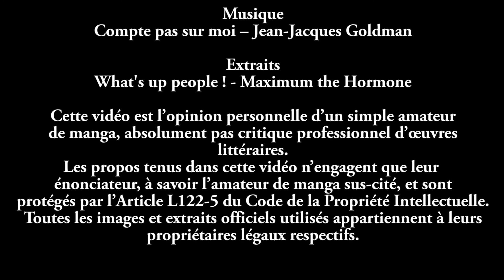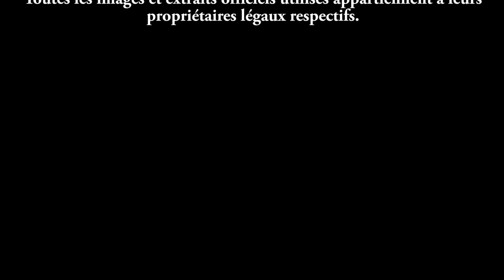Archives Manga 22 - Gamble Fish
1 chance sur 2 de gagner à pile ou face. 1 chance sur 6 de tomber sur le bon côté d'un dé. 1 chance sur 52 de piocher la bonne carte dans un paquet entier.
Les personnages de ce manga rient de ces probabilités, se servent de ces probabilités, manipulent ces probabilités.
Voici mon analyse de Gamble Fish.

Archives Manga est une émission d'analyse où je livre les qualités et les défauts que je trouve dans les mangas traités. Ces analyses sont poussées, concernent l'ensemble de l'œuvre et certains points peuvent contenir des spoilers.
Et il se peut qu'il y ait des blagues...